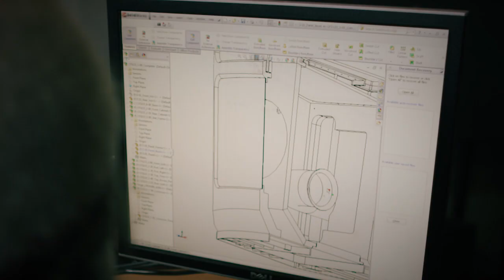Neolith - Prototype Teaser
MartinLogan's next statement class hybrid electrostatic speakers, NEOLITH, is coming. Here's a peek at the prototype* created for Munich High End 2014.

*PLEASE NOTE: some images of materials used in this teaser preview are not final material selections and were used for speed of prototyping for Munich High End 2014.